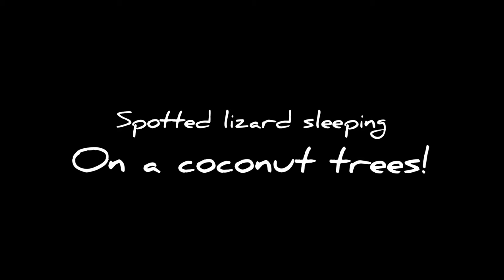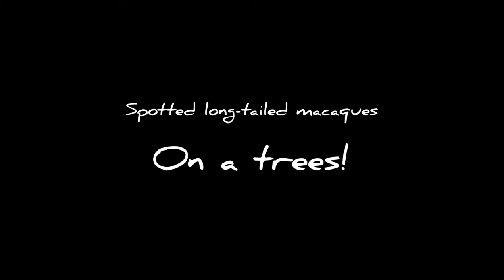Wetland River Cruise | Klias, Beaufort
Klias Wetlands is a wonderful destination for Wildlife Spotting. If you're one of the wildlife enthusiastic, this is such a great opportunity for you to experience seeing them in their natural habitat such as proboscis monkey, long-tailed macaques and more!
Discover more wonder side of Borneo with Outback Venture!